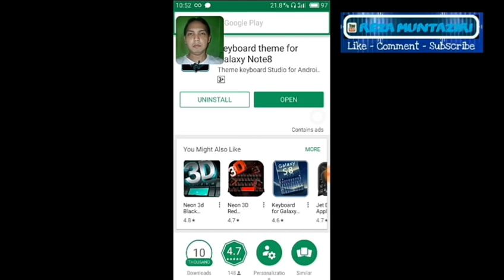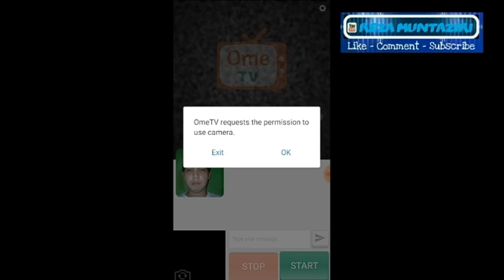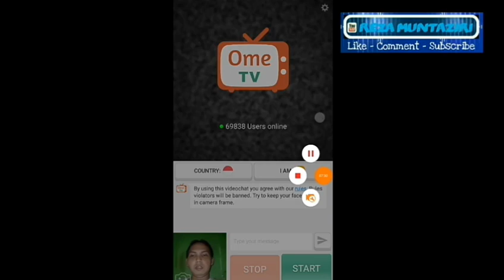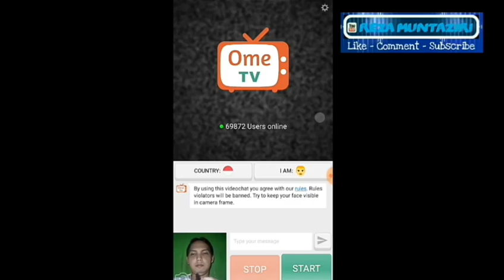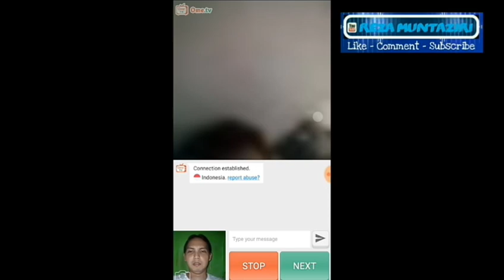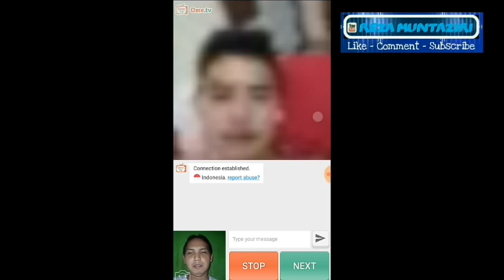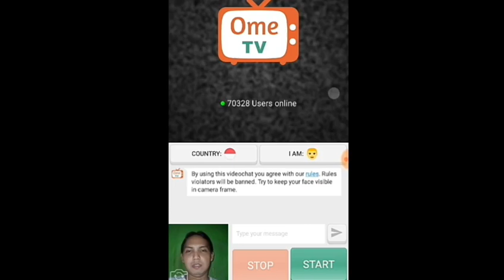Cara Main OME.TV di HP Android (step by step)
Tutorial main OME.TV di Hp Android